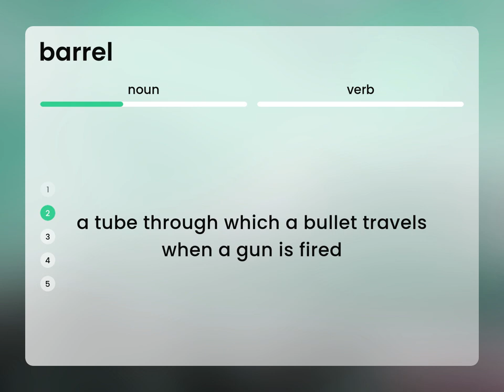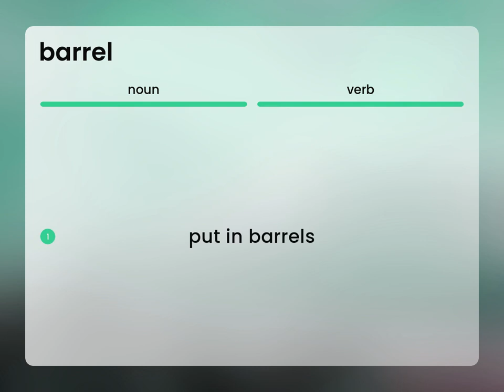Barrel — definition of BARREL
What is BARREL?